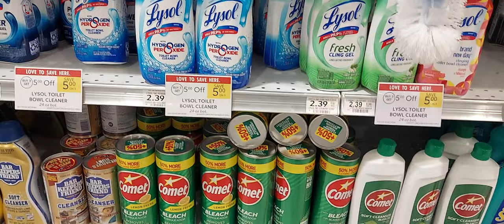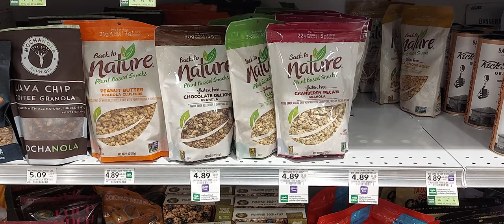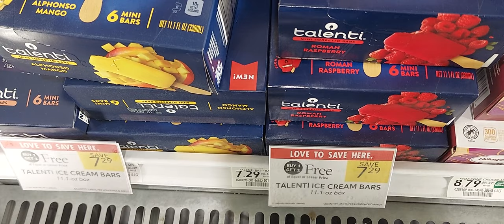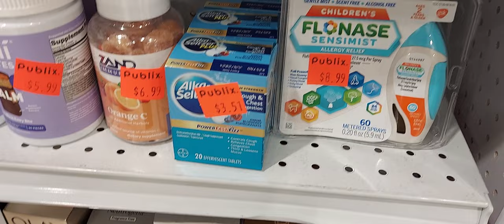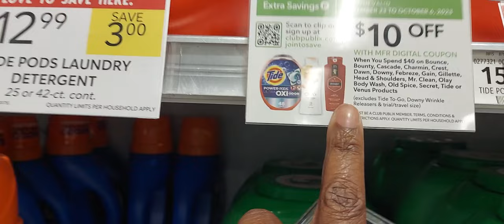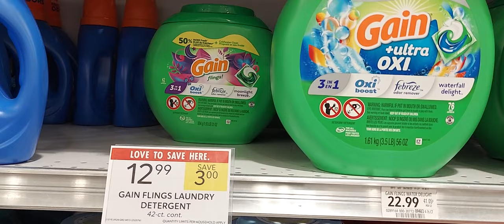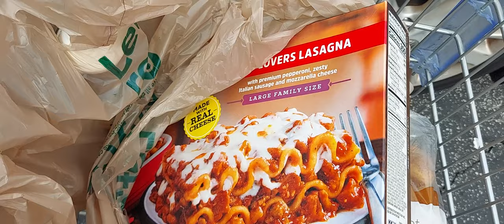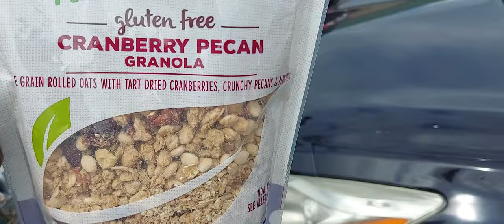Publix Deals Round 2💚🛒.....Ibotta🔥 All Digital No Gas Card🙃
I did ask if they wanted me to put the items back. Of course they said no.